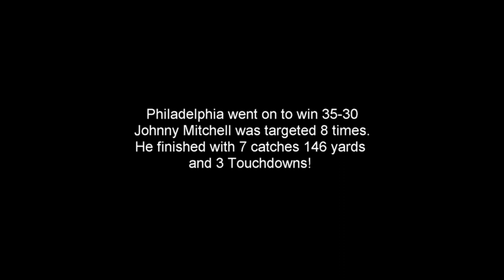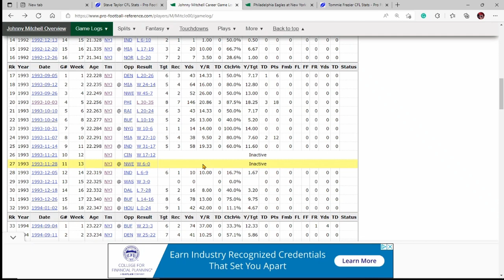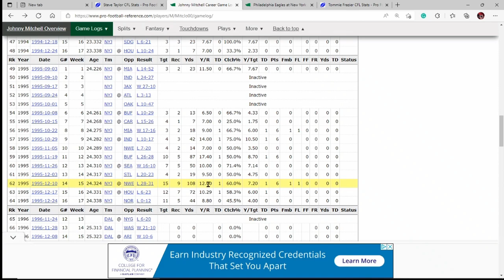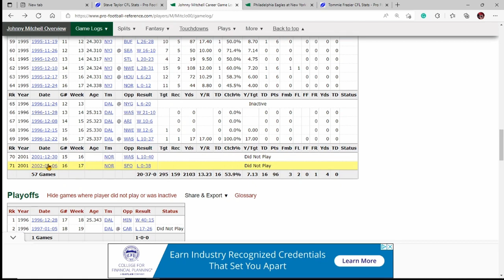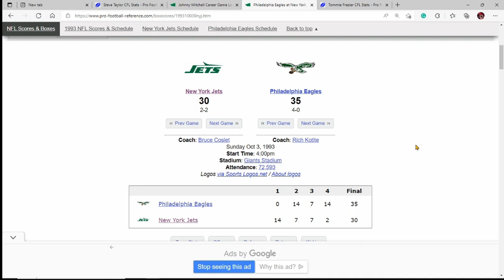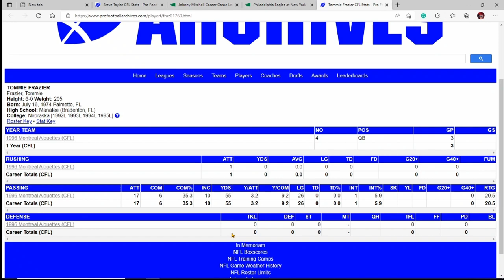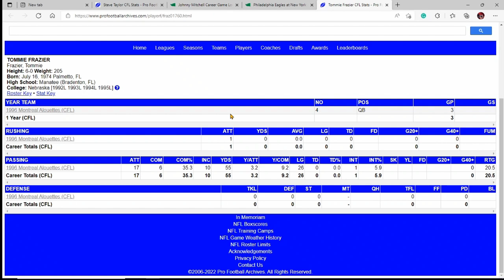Episode 7: Johnnie Mitchell and Tommie Frazier Pro Football Highlights.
The NFL highlights of Tight End Johnny Mitchell, we show the best game of his career that came against the Philadelphia Eagles in 1993.

The Second Feature is of Tommie Frazier for Montreal in the CFL. Tommie replaced injured starter Tracy Ham late in the game.